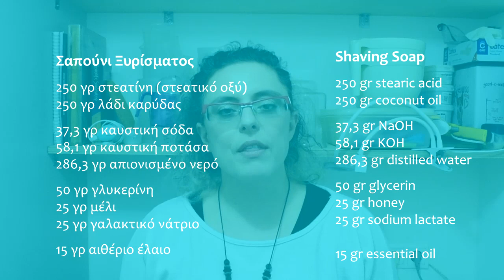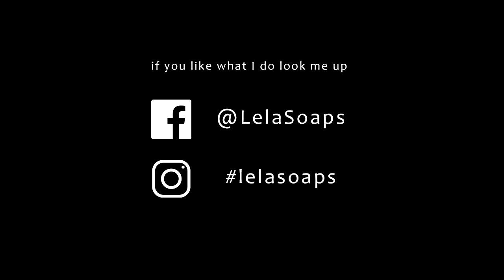Σαπούνι ξυρίσματος με την θερμή μέθοδο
Αν θέλετε να δείτε κι άλλες συνταγές για χειροποίητο σαπούνι με την θερμή μέθοδο κάντε κλικ εδώ

Song: Venkatesananda
Artist: Jesse Gallagher